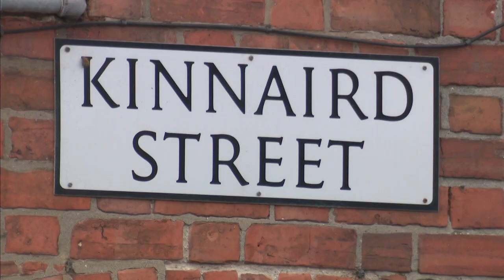UTV Live Liz Truss becomes Tory Leader reaction 5/09/2022 UTV